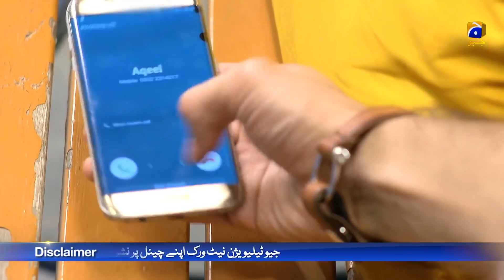Uraan - Episode 24 | 1st October 2020 - HAR PAL GEO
Directed by: Shaqielle Khan

Produced by: Abdullah Kadwani & Asad Qureshi

Kinza Hashmi
Adeel Chaudry
Aijaz Aslam
Farhan Malhi
Rubina Ashraf
Zainab Qayyum(Z.Q)
Nida Mumtaz
Lubna Aslam
Ainy Zaidi
Muhmmad Usama Khan
Zohreh Amir
Syed Areez
Khalid Anum
Rahma Khan
Mahrukh Rizvi
Saba Khan
Mubassira Khanam